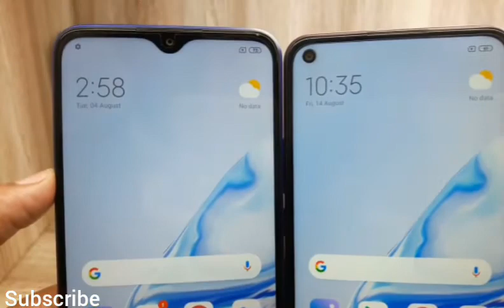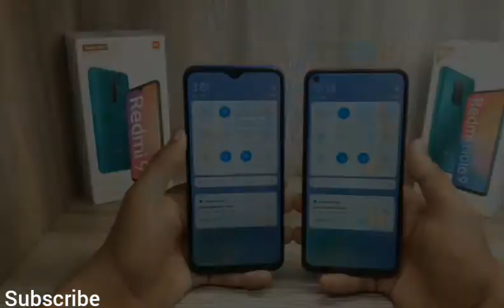Redmi 9 Prime vs Redmi Note 9 |TechnicalBossji ||Technical Boss ji ||best budget mobiles unboxing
TechnicalBossji , Latest new mobile updates, unboxing, review and camparison

Smartphone unboxing, Smartphone under 10000, Smartphone under 15000, Smartphone under 8000,Smartphone under 7000,Smartphone under 12000

Smartphone unboxing in hindi,
Smartphone unboxing 2020,
Smartphone unboxing India,
Smartphone unboxing video

Mobile phone unboxing in hindi,
Mobile phone video,
Mobile phone unboxing video,

Best budget mobiles in 2020,
Best budget mobile for Pubg,
Best budget mobile for free fire,
Best budget mobiles for gaming,
Best budget smartphone 2020 for Pubg mobile

Mobile konsa le,
Mobile kon sa lu,
Mobile konsa Accha hai,
Mobile konsa lena chahiye,
Mobile konsa kharide,
Mobile konsa lena chahiye 2020,
Mobile konsi company ka Accha hai,
Mobile konsa le 2020,
Mobile konsa best hai,
Smartphone konsa lena chahiye,
Konsa smartphone lena chahiye 2020,
Konsa smartphone sabse Accha hai,
Best smartphone konsa hai,
Sabse best smartphone konsa hai 2020,
15000 under smartphone konsa hai,
Sabse sasta smartphone konsa hai,

New mobiles,
New Android mobiles,
New smartphone,
New phones,

New mobiles unboxing,
New smartphone unboxing,
New phones unboxing,
New Android phones unboxing,